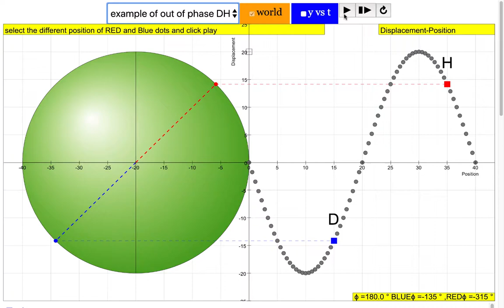out of phase DH